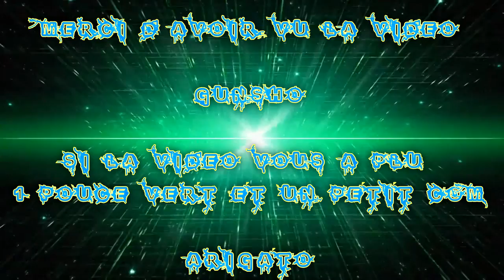(FR) Let's Play De Black Desert CB2 ! Ep 7